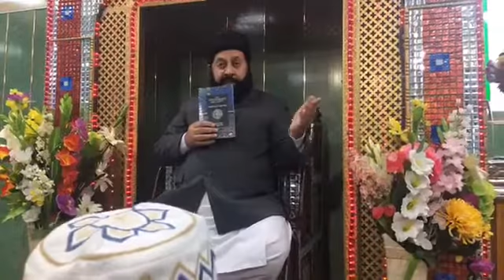Beautiful bayan about khatam ul Quran | Sahibzada Sultan Fiaz ul Hassan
Strongly condemn the terrorism